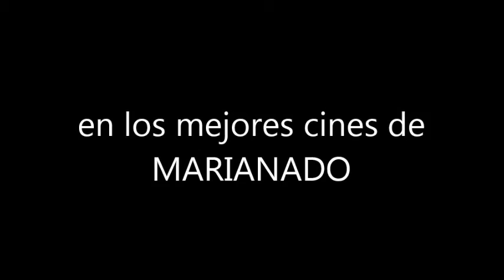Lalo Alberto estrena pelicula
lo último que trajo el barco